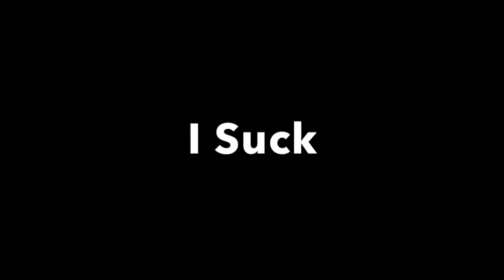Fortnite: Epic Snipes!!!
In this episode I play some Disco Domination gameplay!